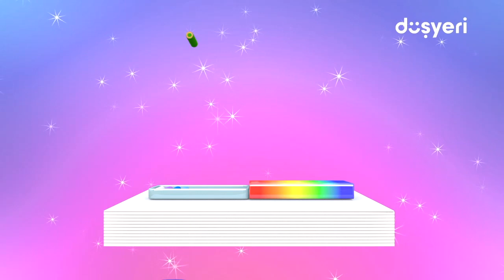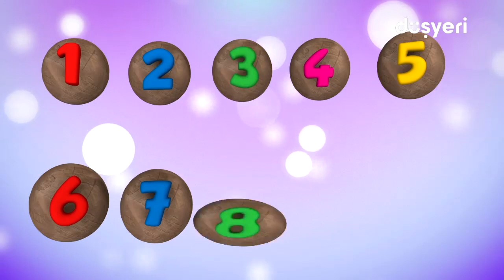Pepee'nin En Sevilen 5 Bölümü Bir Arada! #90 | Düşyeri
Pepee'nin en sevilen bölümlerini bir araya getirdiğimiz video serimizin 90. bölümü ile karşınızdayız! Kesintisiz 5 Pepee bölümü arka arkaya, bir arada!

 Pepee'nin En Sevilen 5 Bölümü Bir Arada! #90 videomuzu beğendiyseniz diğer videolarımıza da göz atmayı unutmayın 👇